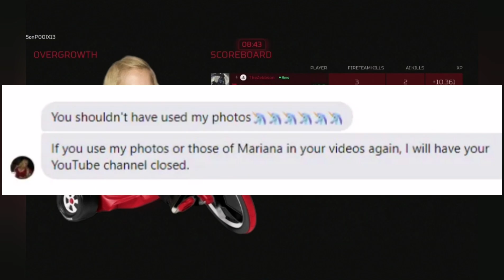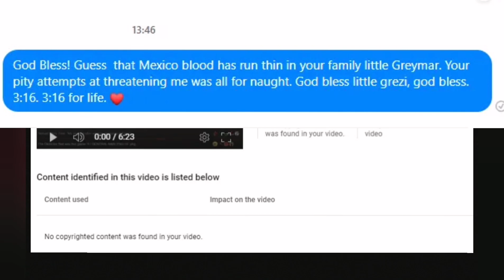Sc0p_StUrMi / Tournament boy Gets his Prize! And The Fall Of Greymar!